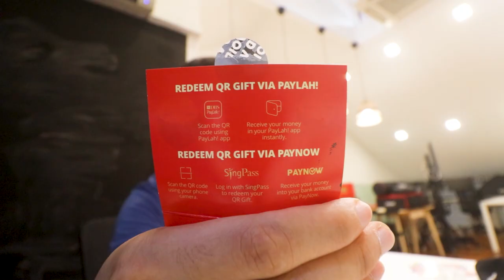Life as a Media Analyst at VaynerMedia APAC | Singapore Vlog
an oversimplified vlog about my work at VaynerMedia APAC - sad that I couldn't include a lot of details due to covid restrictions but this serves as a snapshot memory of my time here :)

The Learning Podcast is a Singaporean Podcast dedicated to learning new from guests that comes on this show!